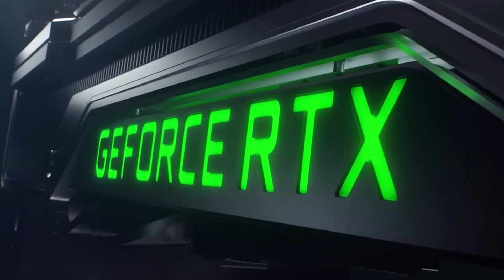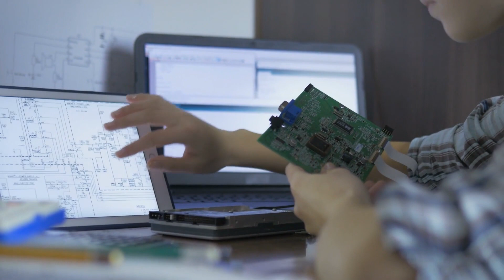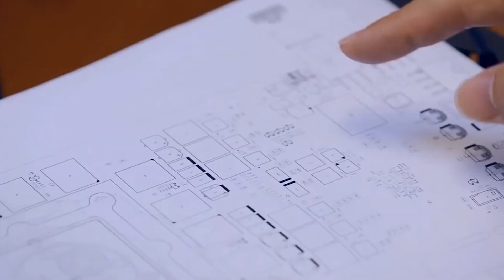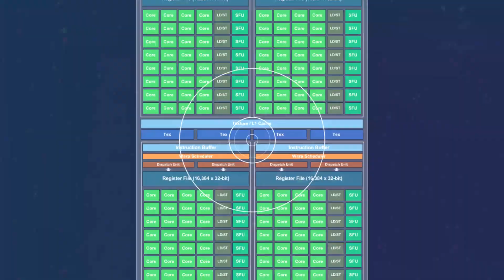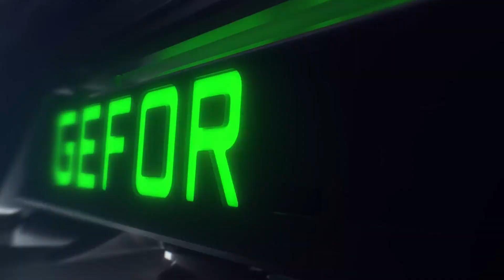Nvidia Geforce RTX 40 Series Everything YOU Need to Know!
Cards should be available later in 2022.

Concepts: tech review,technology,gadgets,best technology,best gadgets,unboxing,technology review,cpu,gpu,amazon,cool gadgets,cool technology,top 5 tech,top 5ves,unique gadgets,gifts,nvidia geoforce rtx 40 series,nvidia,geoforce,budget gpu,RTX 40 series,RTX 4080,rtx 4080 release date,rtx 4070,rtx 4080 price,rtx